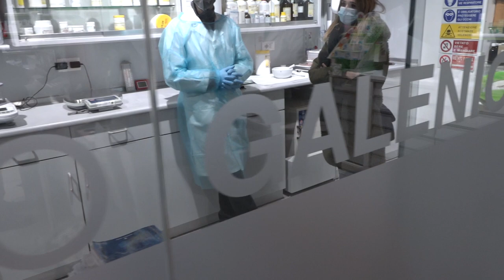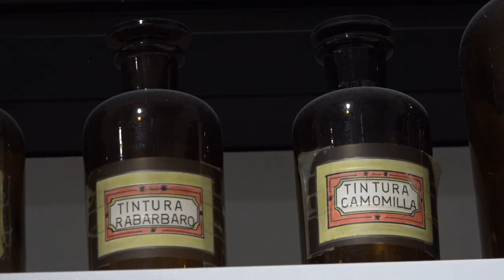Carenze di medicinali, l'importanza dei laboratori galenici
Se il farmaco non c'è il farmacista torna in laboratorio. Nella farmacie galeniche si ricomincia così a produrre i medicinali che l'industria non riesce più a fornire.
Continua infatti a scarseggiare la disponibilità di  medicinali stagionali ma anche di quelli per le cronicità. Le farmacie della Toscana si sono mobilitate mettendo a pieno regime i laboratori galenici.